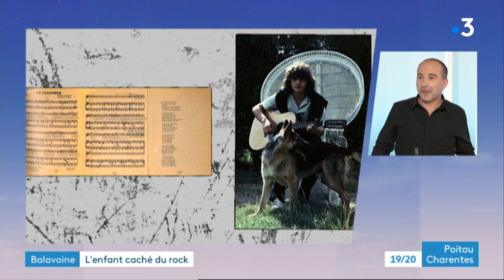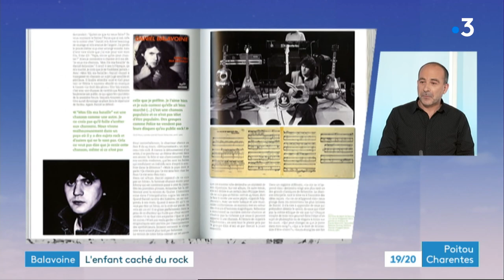Stéphane Deschamps, auteur de Balavoine l'enfant caché du rock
Le Poitevin Stéphane Deschamps, co-auteur de "Balavoine l'enfant caché du rock" avec Valérie Alamo, était l'invité de l'édition Poitou-Charentes ce samedi 13 mars. Il répondait aux questions de Clément Massé.